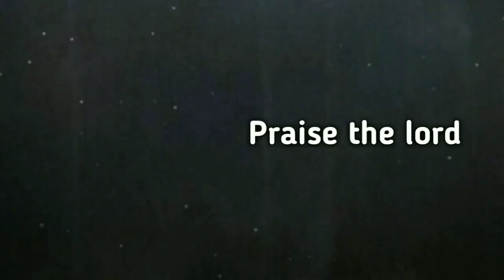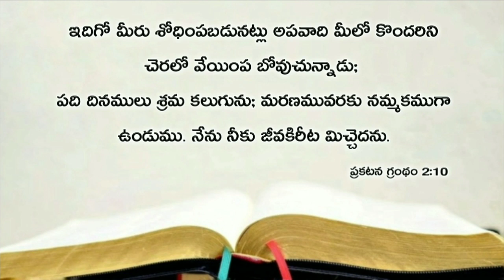Today's promise 15.08.2019